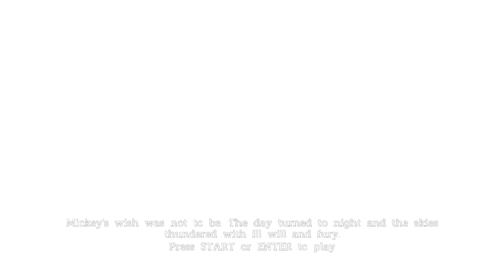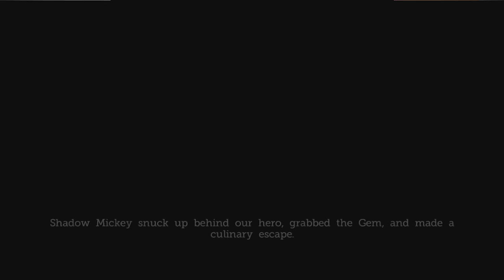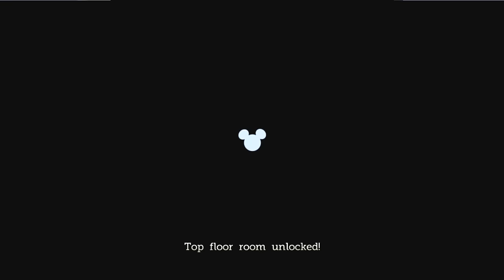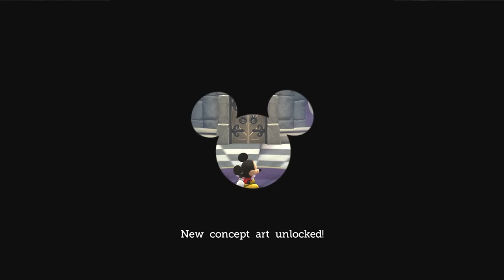Castle of Illusion Starring Mickey Mouse Full Game (No Damage)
Video Game Title: Castle of Illusion Starring Mickey Mouse Full Game (No Damage)
All level walkthrough in this video game
00:00 Game intro
03:33 Enchanted Forest - Act 1
07:47 Enchanted Forest - Act 2
12:40 The Old Oak Tree Boss (Enchanted Forest - Act 3)
13:39 Toyland - Act 1
18:07 Toyland - Act 2
24:06 Jack in the Box Boss (Toyland - Act 3)
26:44 The Storm - Act 1
30:44 The Storm - Act 2
34:31 Merpeople Boss (The Storm - Act 3)
38:01 The Library - Act 1
42:15 The Library - Act 2
45:57 The Treat Dragon Boss (The Library - Act 3)
48:16 The Castle - Act 1
53:46 The Castle - Act 2
58:47 The Oaf Boss (The Castle - Act 3)
01:01:58 Mizrabel's Tower
01:03:39 Mizrabel Final Boss
01:07:21 Story Ending

Features of Castle of Illusion Starring Mickey Mouse:
Following are the main features of Castle of Illusion Starring Mickey Mouse that you will be able to experience.
- Impressive side scrolling platformer game.
- Lots of challenging levels included.
- Need to collect seven rainbow gems.
- Impressive graphics.
- Simple gameplay.
- Lots of enemies included.